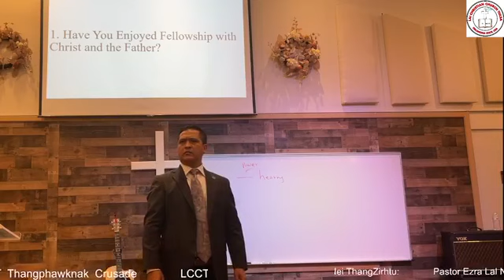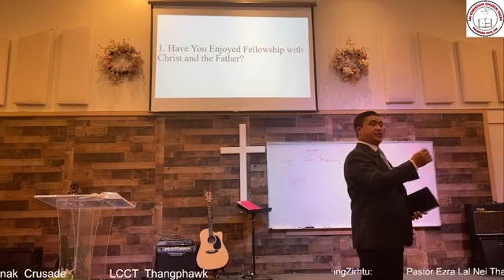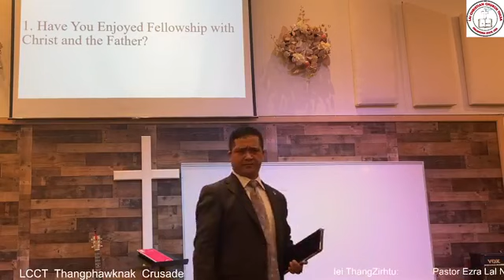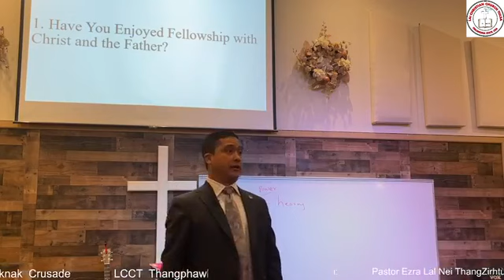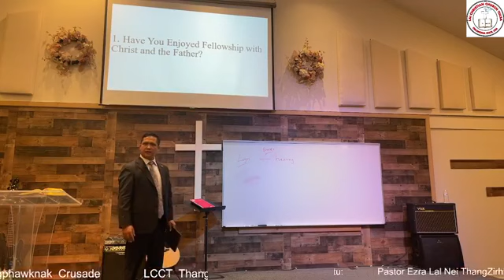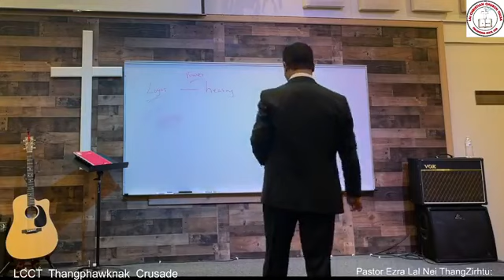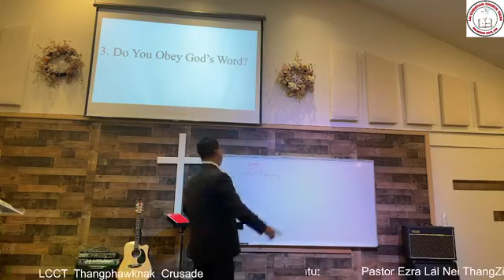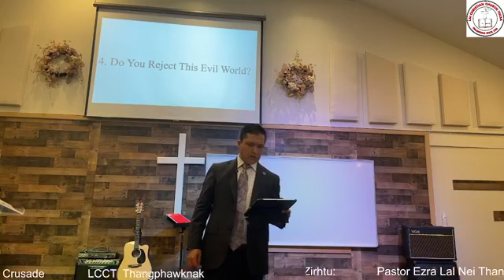Pastor Ezra Lal Nei Thang - Crusade 2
Lai Christian Church - Tulsa, Oklahoma